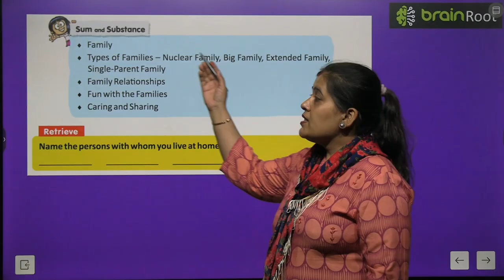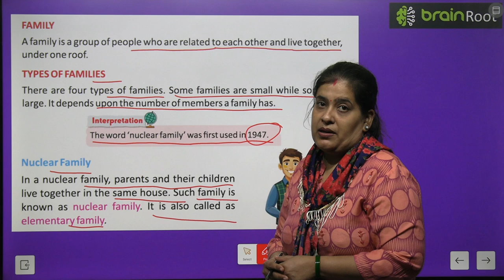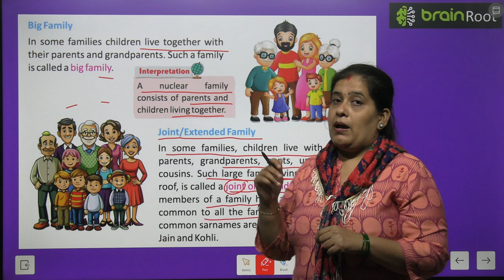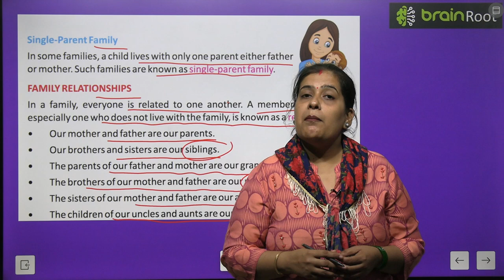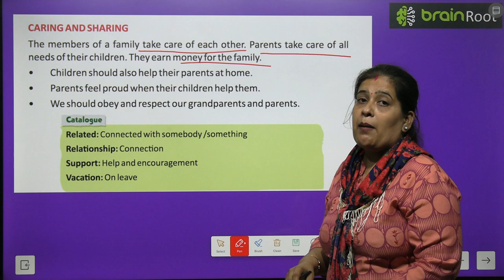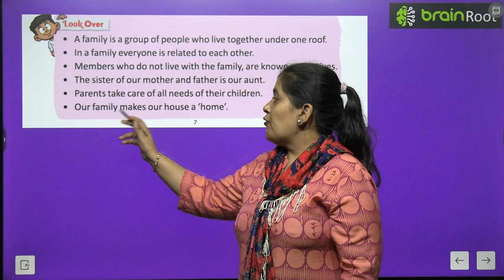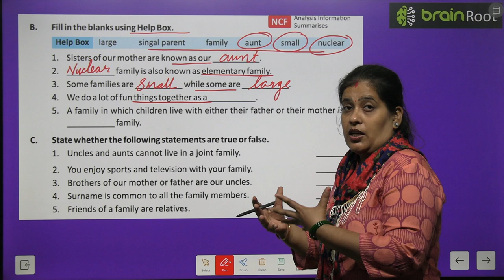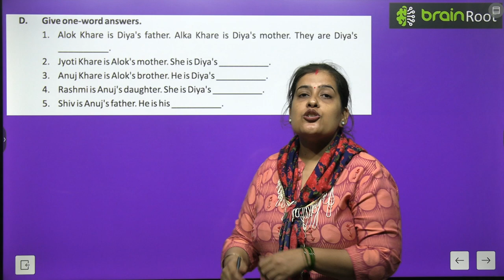BRAIN ROOT SST CLASS 2 CHAPTER 1 MY FAMILY